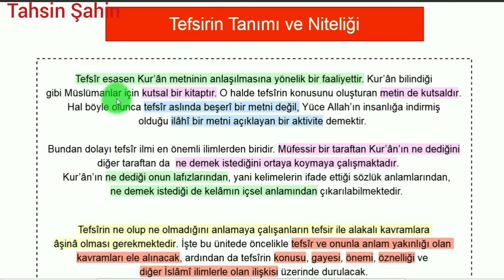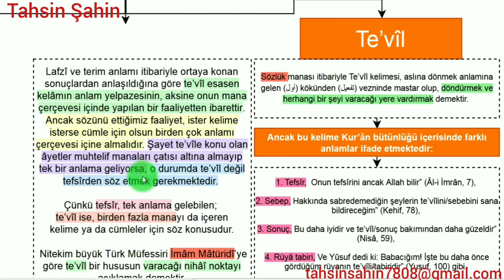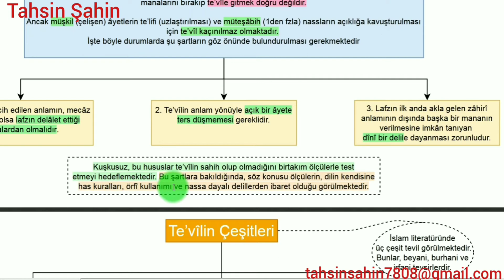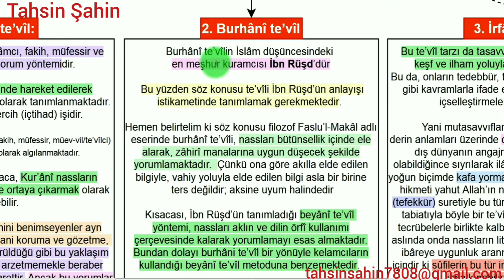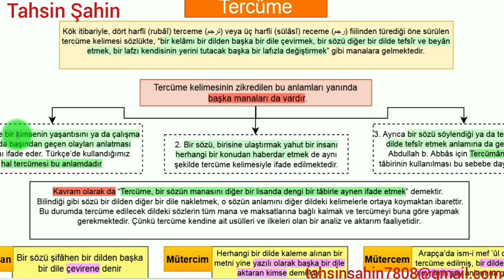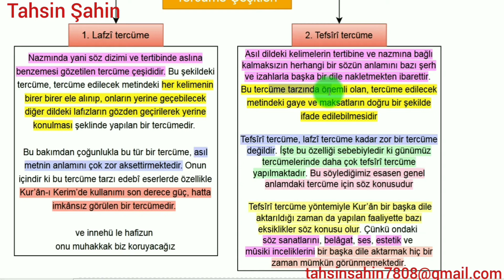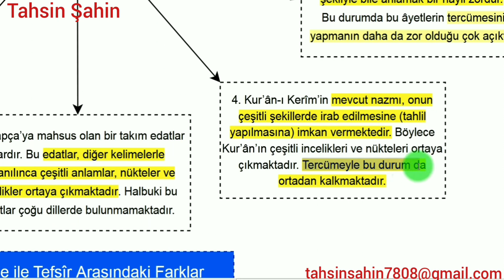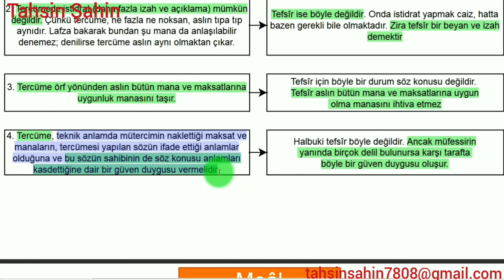Tefsir Tarihi ve Usulü - Tefsirin Tanımı ve Niteliği - 1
Amaçlarımız
Bu üniteyi tamamladıktan sonra;
Tefsîrle ilgili kavramları tanımlayabilecek,
Tefsîrin konusunu, gayesini ve önemini açıklayabilecek,
Kur’ân’ı farklı yorumlamanın nedenlerini farkedebilecek,
Müfessir için gerekli donanımın neler olduğunu listeleyebilecek,
Tefsîre neden ihtiyaç duyulduğunun sebeplerini tespit edebilecek,
Tefsîri diğer İslâmî ilimlerle karşılaştırabileceksiniz.
Anahtar Kavramlar
•  Tefsîr
•   Te’vîl
•   Tercüme
•   Meâl
•   Müfessir
Öneriler
Bu üniteyi daha iyi kavrayabilmek için okumaya başlamadan önce;
•   Konunun sunumunda karşılaştığınız ancak metin içinde tanımı
verilmeyen sözcük, deyim ve kavramların anlamları için Misalli
Türkçe sözlüğe başvurunuz.
•   Bu ünitede ele alınan konunun daha iyi anlaşılması için Muhsin
Demirci’nin Tefsîr Tarihi adlı kitabını okuyunuz.